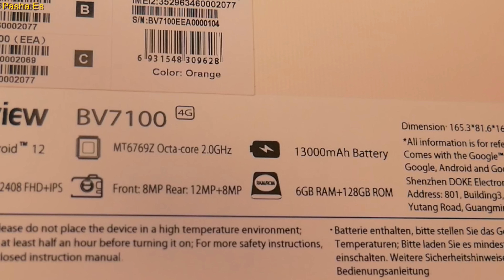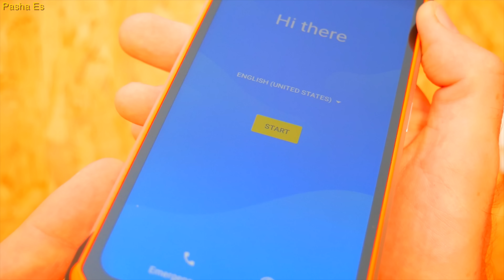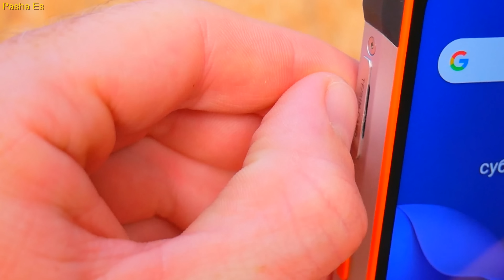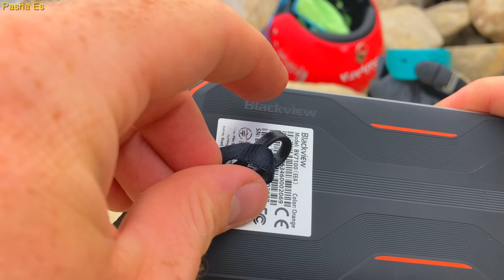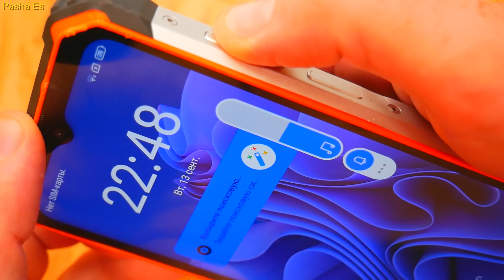Я КАМЕНЩИК BLACKVIEW BV7100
( снято на LUMIX G80, iPhone SE2020, BlackView BV7100 )